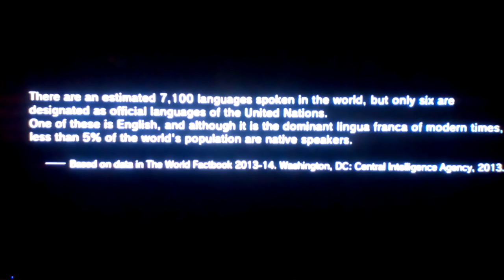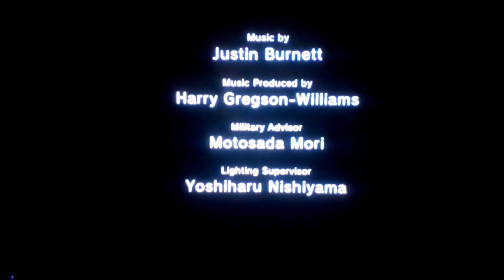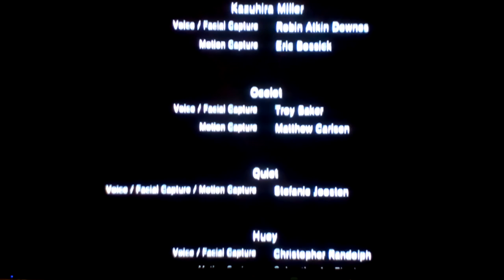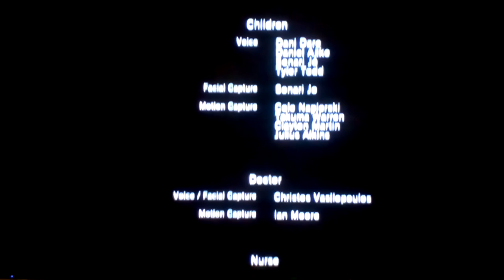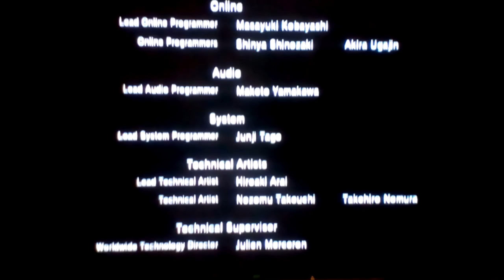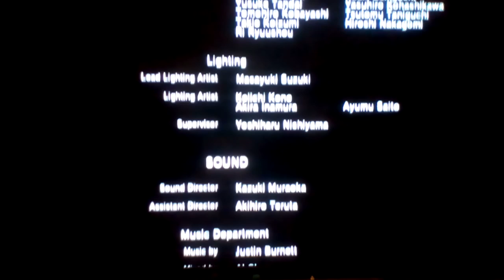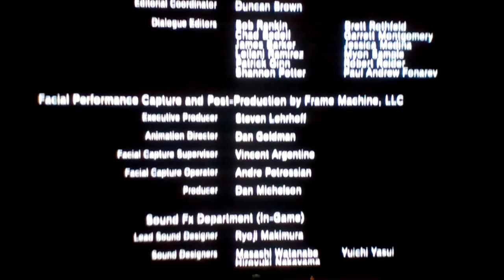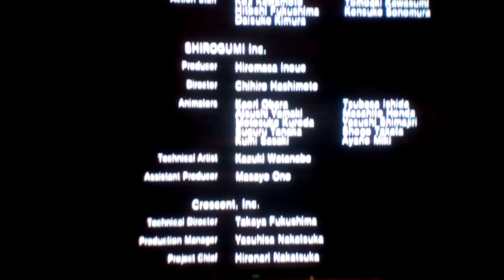metal gear solid credits ep 1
there might be an secret in the next video